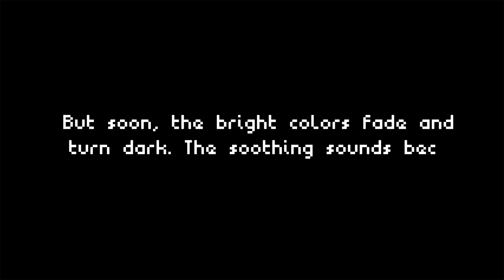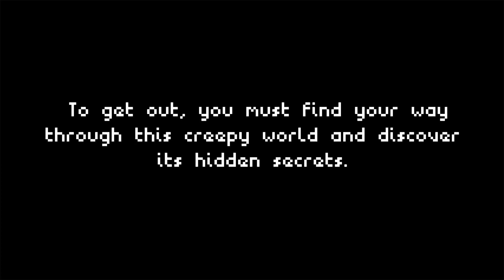Nightmaria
Credits:

Pingu - Programme

Jon Hatch - Music Composer, Sound Designer

Galaxus - Art

bryant - writing